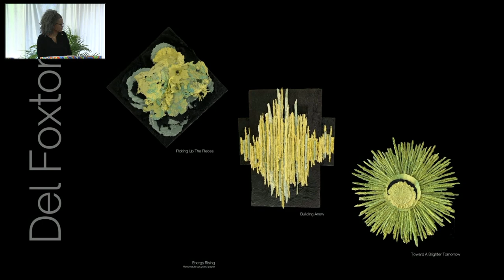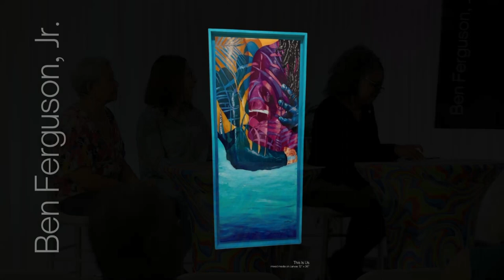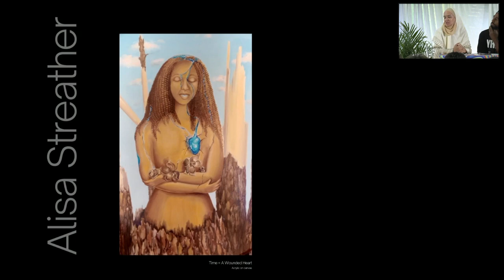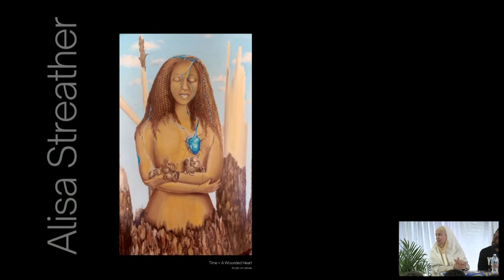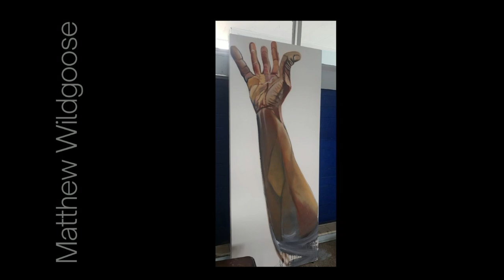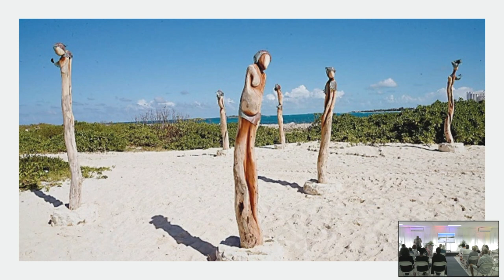GBPA ART LUCAYA 2023 | ARTISTS CONVERSATION